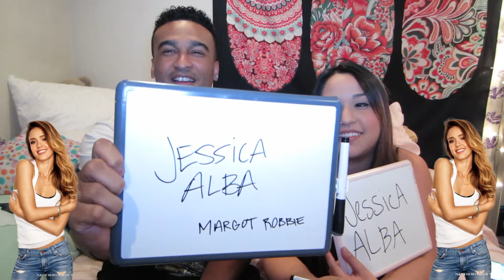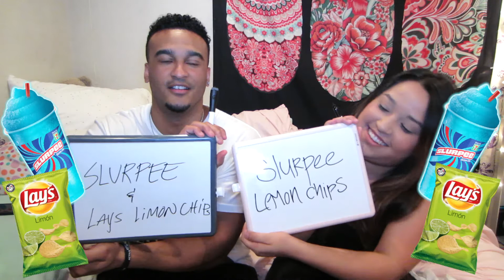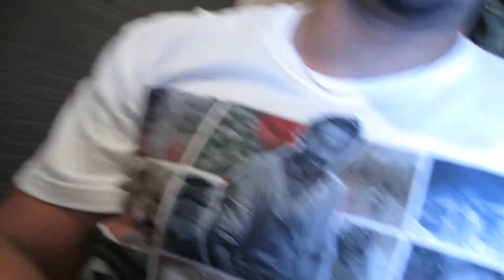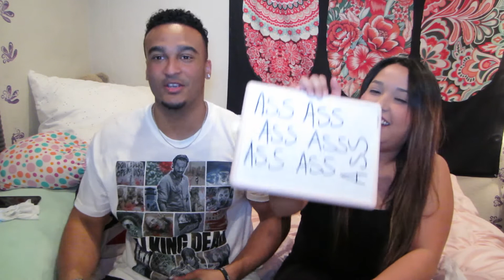COUPLES 123 TAG!!!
HEY GUYS! IN TODAY'S VIDEO WE TRIED THE COUPLES 123 TAG!